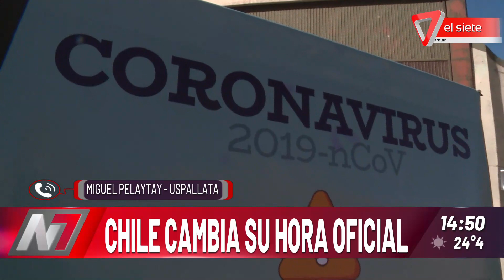Retornaron otros 400 argentinos de Chile